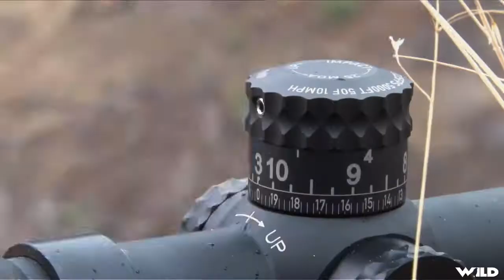Hunting Mule Deer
Long Range Pursuit features brothers Mike and Aaron Davidson as they take time off from building long range rifles at Gunwerks to pursue extreme Western hunting. Tune in weekly for special segments demonstrating long range hunting techniques, innovations and DIY information. Get a behind the scenes look at the manufacturing processes and field techniques that enable precision shooting at extreme distances.